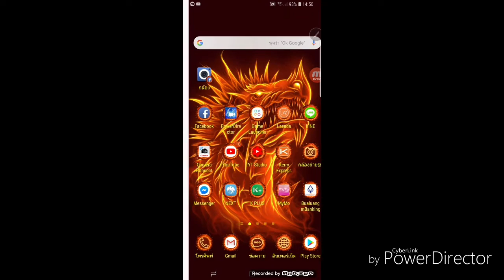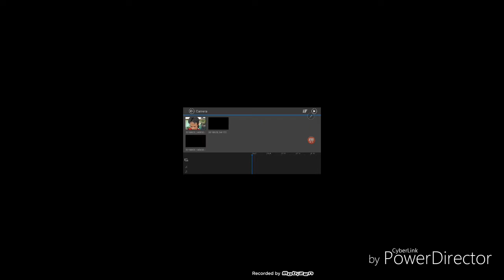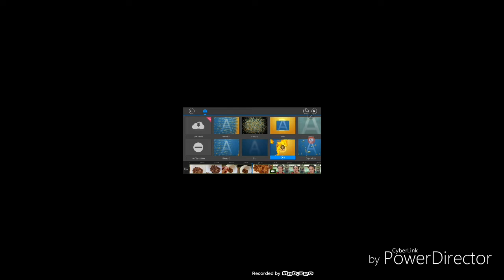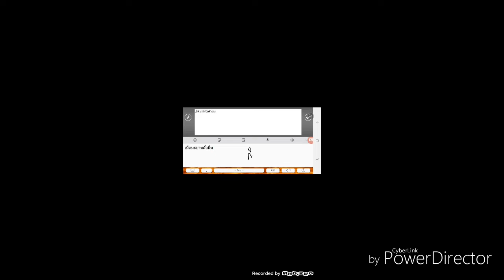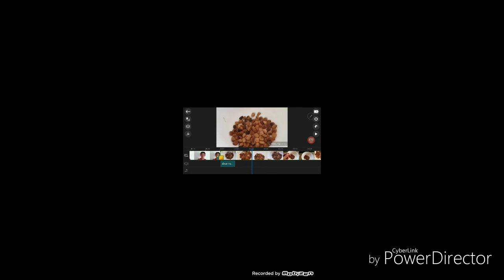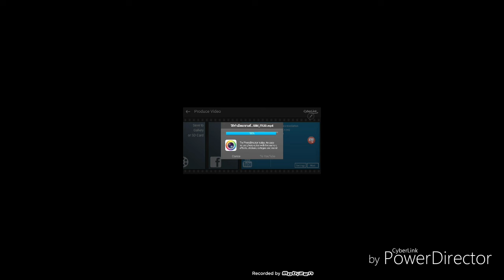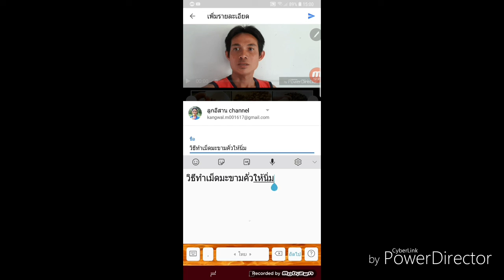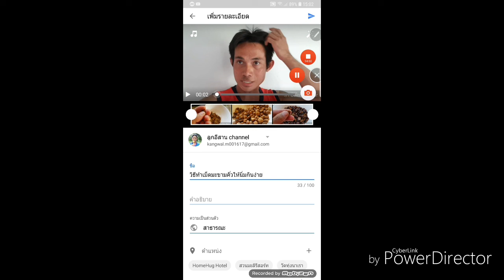ตัดต่อวีดีโอลงยูทูปอย่างง่าย